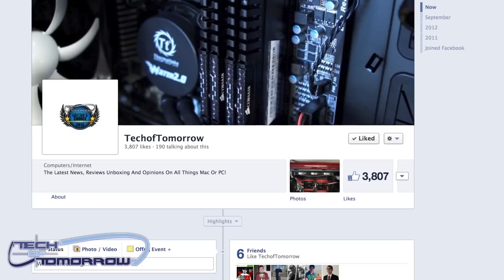Google Nexus 7 Tablet Giveaway!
This contest is WORLDWIDE and we'll be announcing the winner when we hit 7,500 likes on our Facebook page!